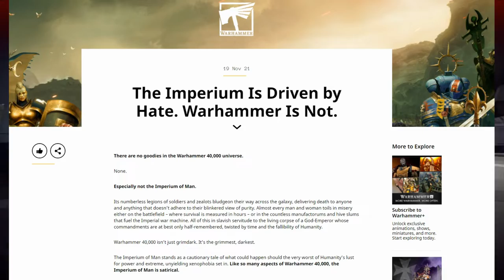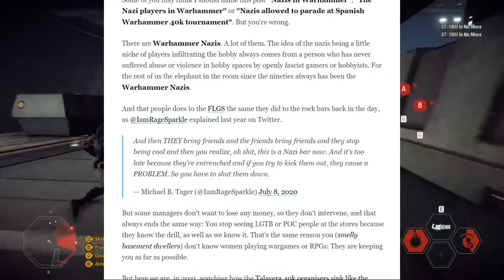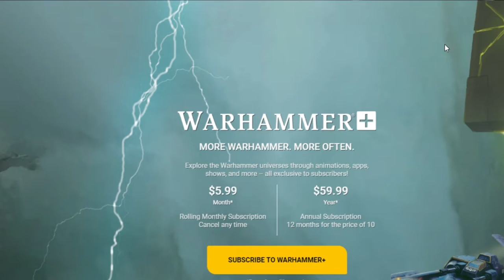Games Workshop Takes Another L! - Warhammer 40k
After a controversial Warhammer 40k tournament in Spain, Games Workshop released a statement filled with PR jarble.